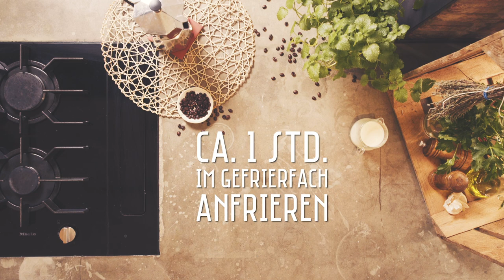Kaffee-Granita ☕️ coffee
Na, ist dein Balkon auch schon bereit für die nächsten warmen Sommertage?
Wenn ja, fehlt eigentlich nur noch eine erfrischende Granita in deiner Hand für das perfekte Feierabendglück zuhause! Diese Variante hier mit gefrorenem Espresso wartet nur darauf von dir ausprobiert zu werden.

Du willst auch Teil der FOODBOOM-Community sein? Dann gib uns ein Like und folge uns!